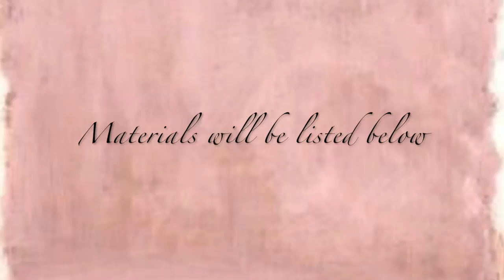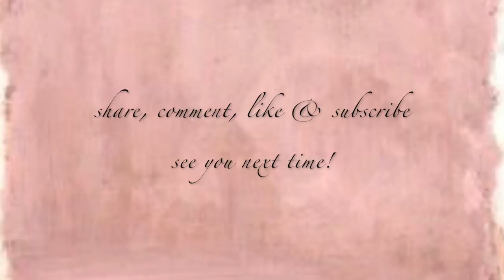Mixed media 9x6 plaque " Dream big"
Mixed media plaque. Thank you for taking the time to watch my videos.  To show my appreciation I will be doing a 100 sub giveaway, soon. Thanks again!

materials:
chipboard
gesso
acrylic paints
       ‘“   metallics
cardstock
crafters workshop stencil
tackyglue
faber castell pitt pens
scrapbooking paper
signio white gel pen
3d laquer glaze
glazing gel medium
tim holtz stamp
archival inks